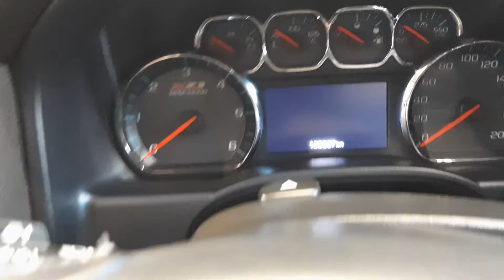2016 GMC. 3500.GAS.